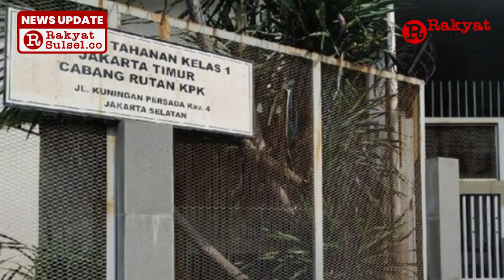Pungli Milyaran Terjadi di Rutan KPK, Capai Rp 4 Milyar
Dewan Pengawas (Dewas) KPK menemukan adanya pungutan liar di rutan KPK. Pungutan liar tersebut dilakukan terhadap tahanan dan hingga kini temuan yang didapatkan capai Rp 4 Milyar.